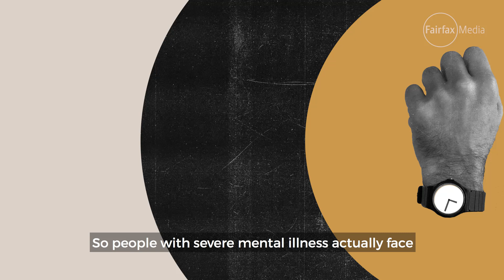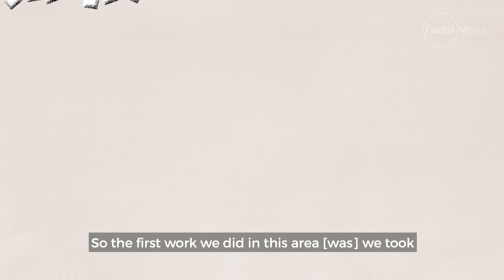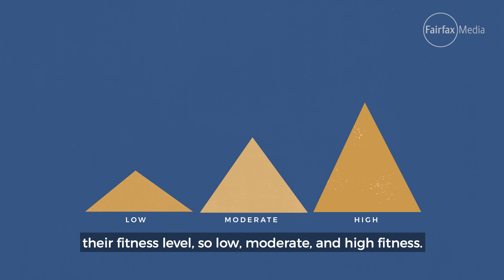Exercise therapy for mental illness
Research conducted by UNSW and Black Dog Institute has found a direct link between physical exercise and improvement in symptoms of depression, anxiety and Post Traumatic Stress Disorder. Dr Simon Rosenbaum explains.